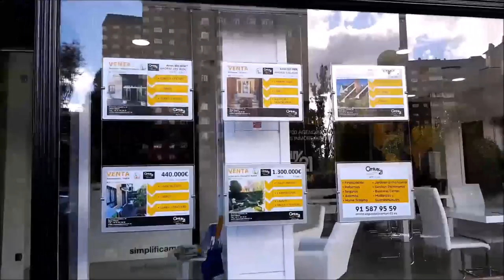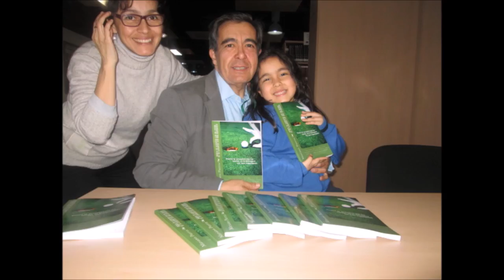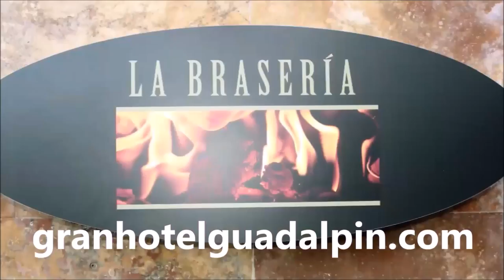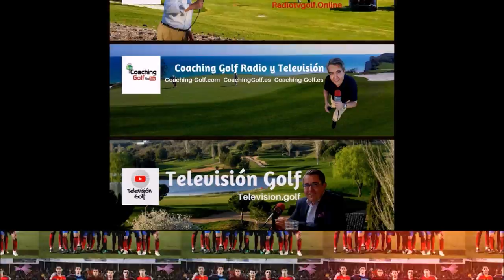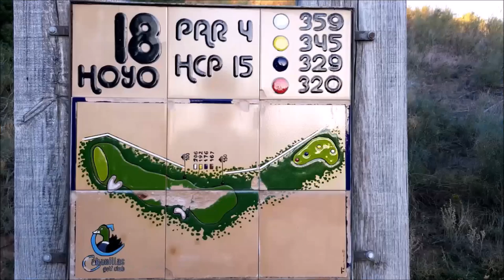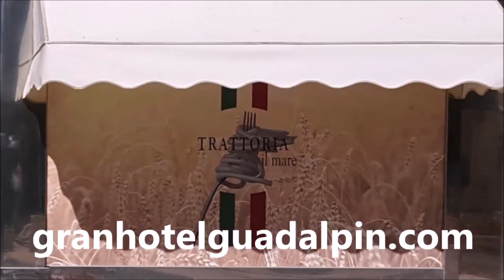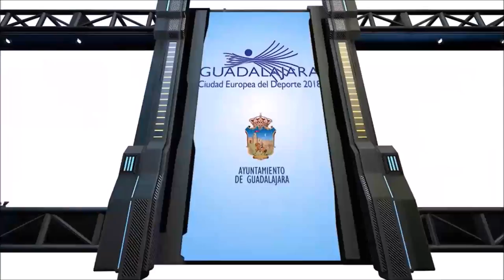SPORTS & GOLF 127 Carina Spera, Rodrigo Camargo y Mariano Puerta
Programa SPORTS & GOLF 127 Carina Spera Periodista Deportiva de Radio y TV, Rodrigo Camargo Director Soy GOlfista junto a Mariano Puerta Director de COaching Golf Radio y TV . Un programa de  @CoachPuerta